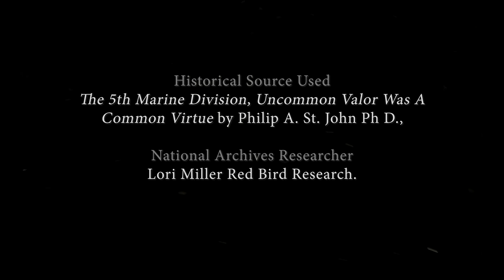Kunstman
The HUSC would like to recognize the service of United States Marine John V. Kunstman.